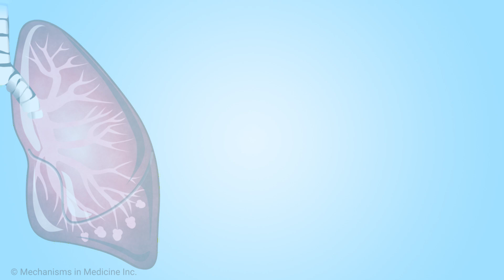What should I expect during a low-dose CT scan to screen for lung cancer?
Pulmonologist and critical care specialist Dr. Annie Rusk of the Mayo Clinic Arizona provides an overview of what to expect during a low-dose CT scan to screen for lung cancer. She describes the test as being easy, quick, and non-invasive. The test results will be made available to your doctor within a few days.